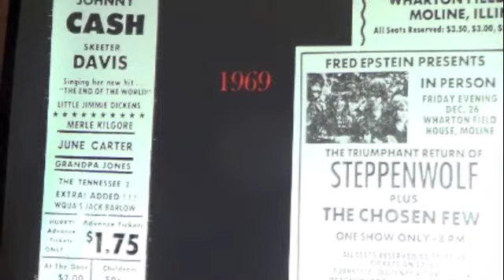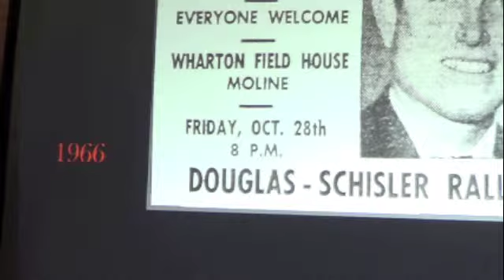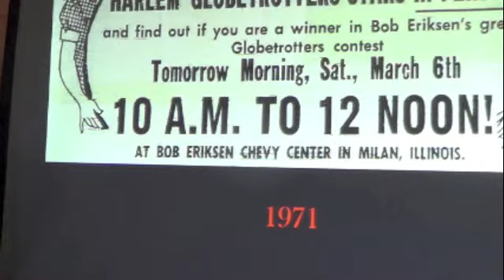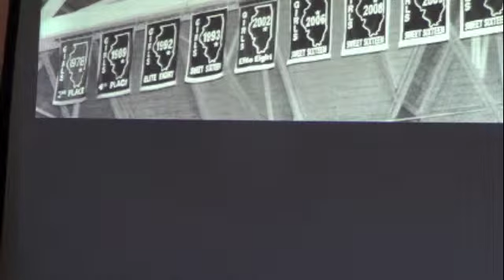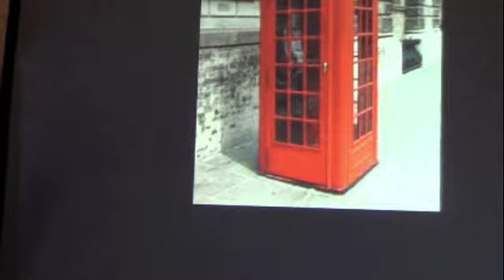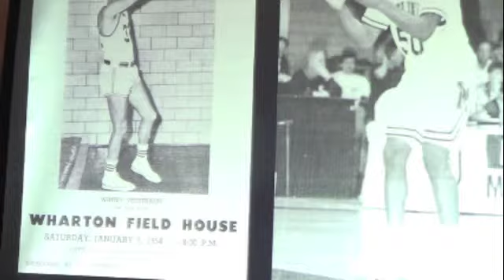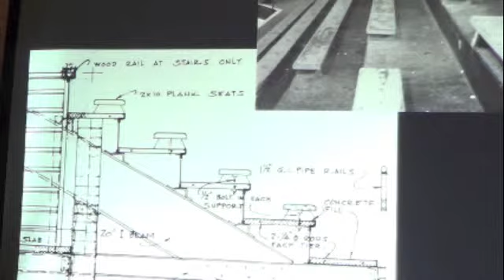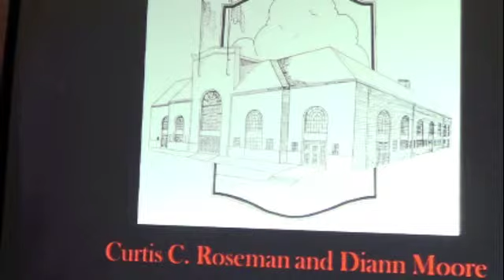Historic Wharton Fieldhouse 3